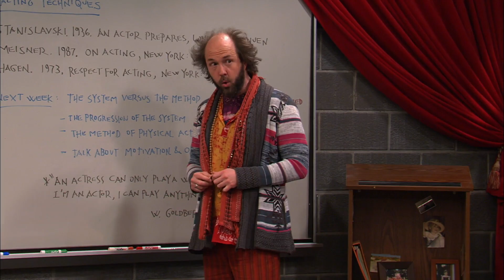I Watched The DARKEST Episodes Of **VICTORIOUS**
Thank you to all of my legendary patrons! : Lily Samuels, Luke Morris, Debby Gallagher, Smith, Matthew Thorne, Ruby Moon, Lizzy Gale, Tyler T, Robbie, Leo, Chris S, Abraham Noel, Anonymous Kat, Rafael Hernandez